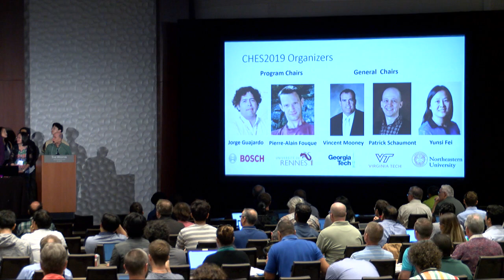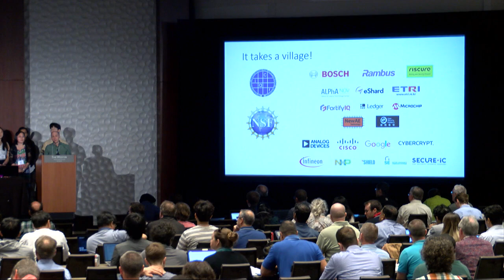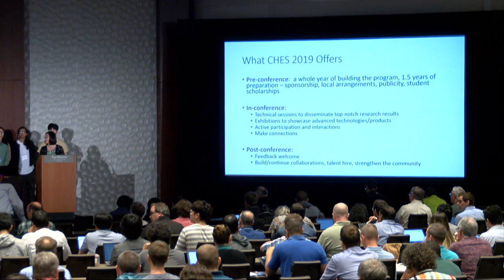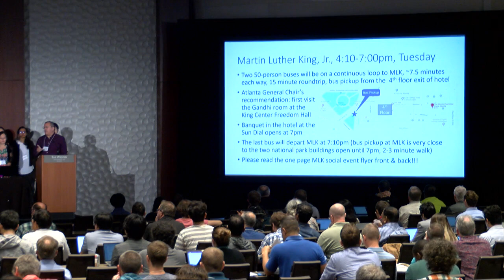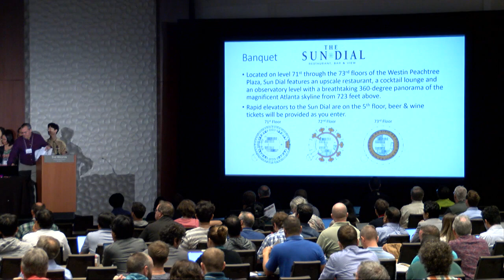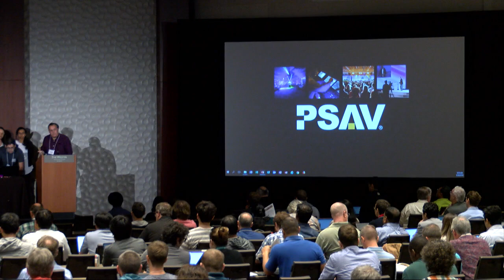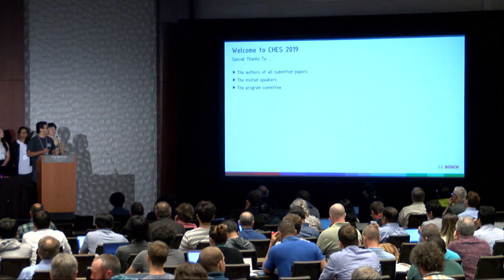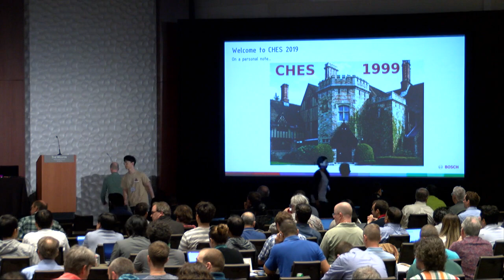CHES 2019 Aug 26 Opening Remarks